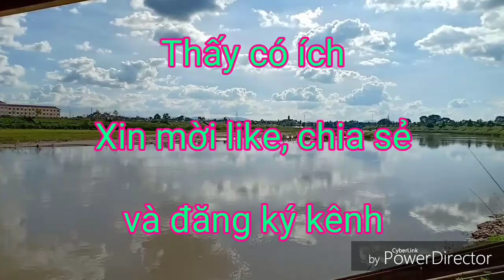Lý do rễ của Kie Lan Rừng bị đen đầu, khô và Chậm phát triển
Tại sao rễ của Kie Lan rừng bị đen đầu, khô và Chậm phát triển. Có vài cái Kie, hàng ngày xem không thấy rễ phát triển, tìm hiểu nguyên nhân thấy do bị đen đầu, khô. Một phần vì Giá thể trồng và thiếu nước. Mời các bạn cùng xem và góp ý, tôi cũng mới trồng lan và tìm hiểu về Lan Rừng Tây Nguyên